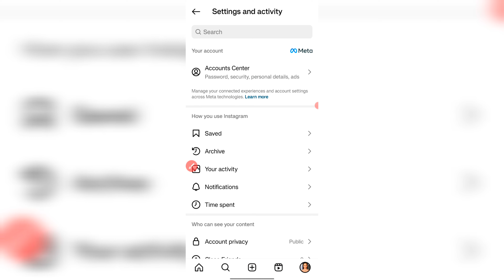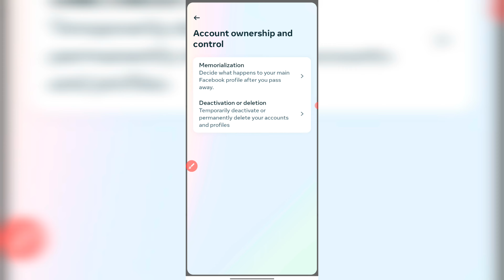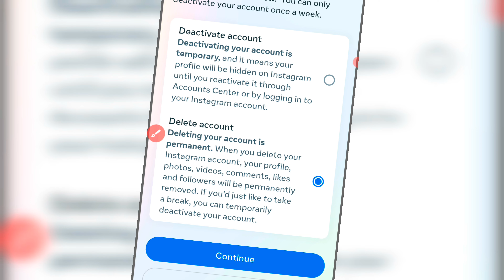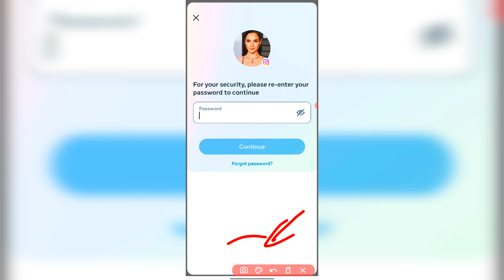Instagram Account Delete Kaise Kare Permanently 2024 (NEW UPDATE) / How To Delete Instagram Account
How To Delete Instagram Account 2024|  Instagram Account Delete Kaise Kare Permanently (NEW UPDATE)

🛑 Callme4 I'd :- trickyazim

TOPIC COVER IN THIS VIDEO :
Delete insta id

⚫ Install And Earn Money From Home ⚫

Your Search
delete instagram,

🛑 Callme4 I'd :- trickyazim

phonepe protect activated problem solution,
we can't send a link to this number because of your security settings,
network request failed instagram,
instagram network request failed please try again later,
device not recognized instagram,
unable to login facebook account,
help us confirm you own this account instagram,
unexpected error occurred facebook,
sorry this media file appears to be missing whatsapp,
facebook unable to login,
phonepe protect activated,
unable to log in an unexpected error occurred. please try logging in again,
facebook unable to login an unexpected error occurred,

🛑 Callme4 I'd :- trickyazim